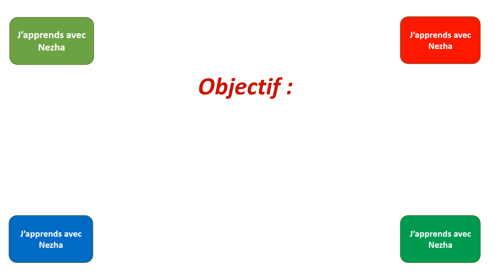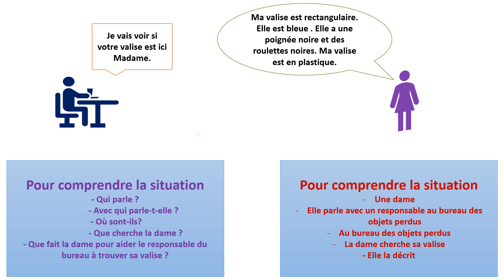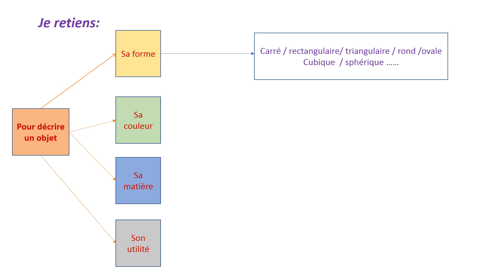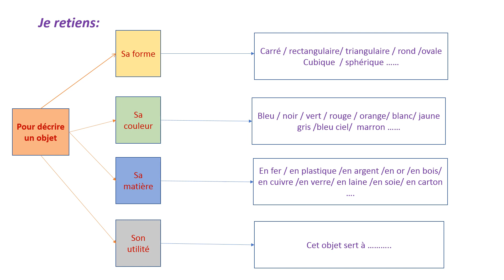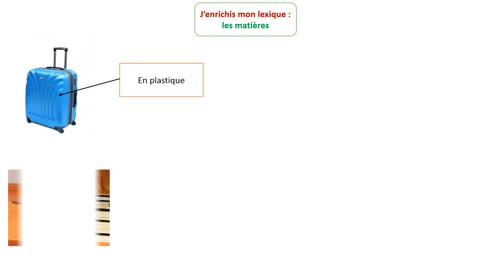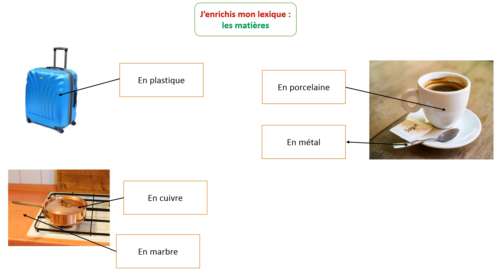Décrire un objet avec le lexique des formes et des matières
Tu auras toujours besoin de décrire un objet pour quelqu'un. C'est pour cela que je vais t'apprendre à le faire .Grâce à ma vidéo tu seras capable de décrire un objet avec le lexique des formes et des matières .